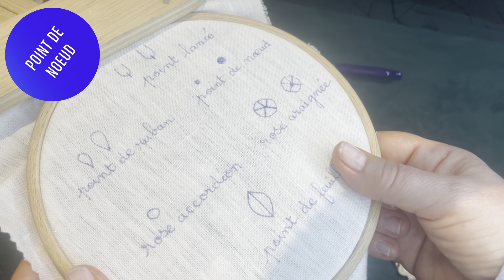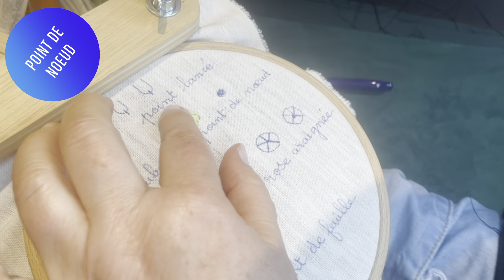Broderie au ruban: vidéo tuto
Une vidéo avec des explications pour faire ses premiers pas en broderie au ruban: matériel, préparation, points de base.